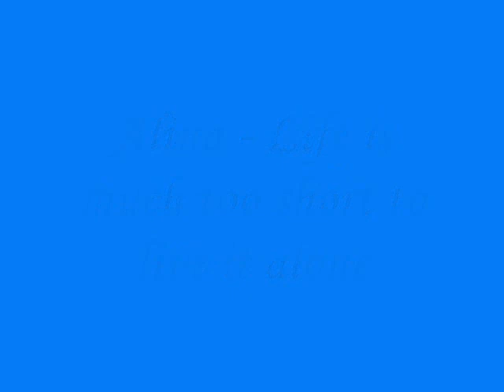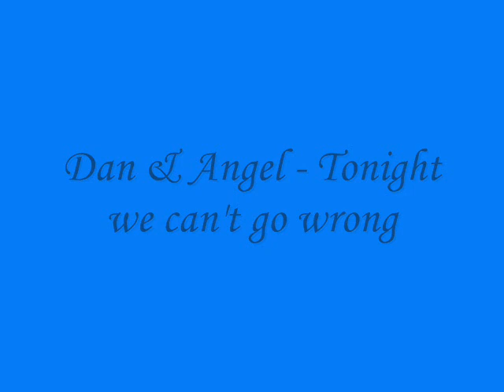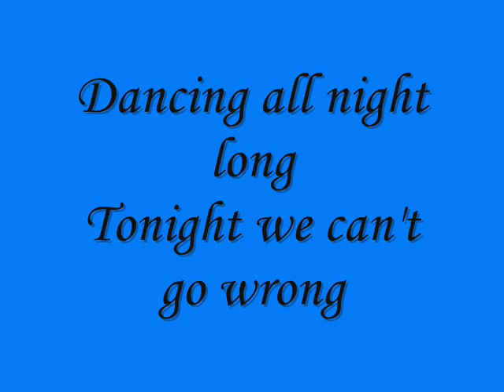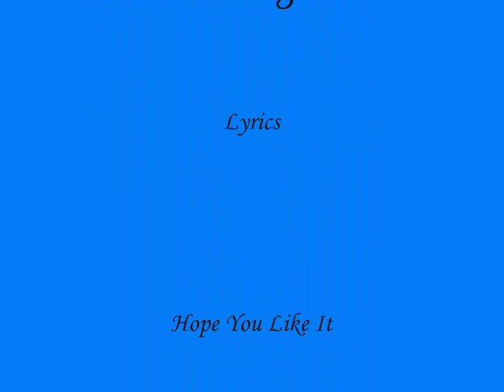beFour - All Night Long Lyrics